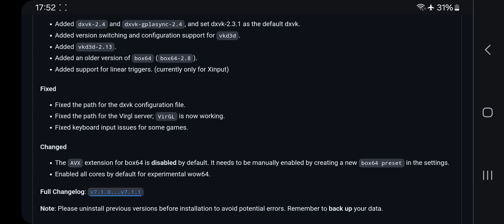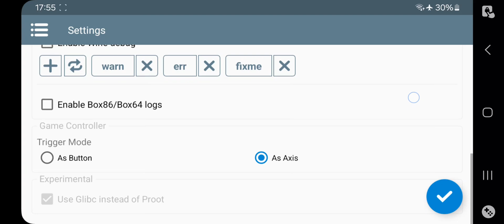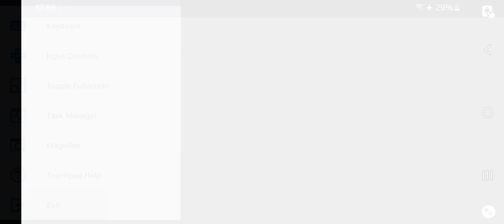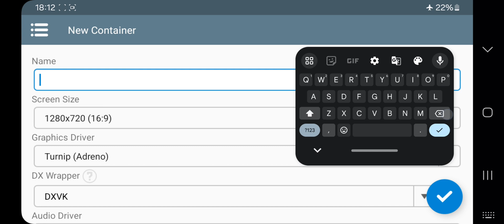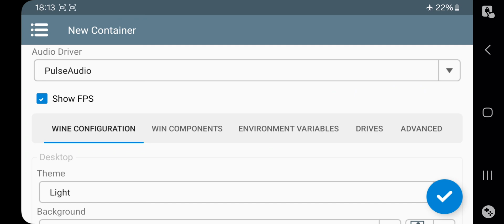New WINLATOR GLIBC PC On Any Android Phone - Turnip Fix & Best Settings!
WINLATOR GLIBC EMULATOR On Any Android Phone Full Setup, Turnip Driver Fix!

Phone Specifications:
➤ Model: Samsung Galaxy S21 FE
➤ System OS: Android 14, One UI 6.1
EMU OS: Winlator 7.1.1 Native Glibc, wine 9.13
➤ CPU: Qualcomm Snapdragon 888 (5nm), ARMv8.4-A, 10W TDP
Cores: 1x 2.8Ghz (X1) + 3x 2.4Ghz (A78) + 4x 1.8Ghz (A55)
➤ GPU: Adreno 660
GPU Cores: 1024 ALUs, Upto 840Mhz
GPU FP32: 1.82 TFlops
GPU Features: DirectX 12.1, Vulkan 1.3, CL 2.0
➤ Dual Stereo Speakers, yes.
➤ Display: FHD+ 2340x1080, Dynamic AMOLED 2X, HDR10+, 120Hz
➤ 4500 Mah battery, 25W TC, 15W wireless

Cheers!